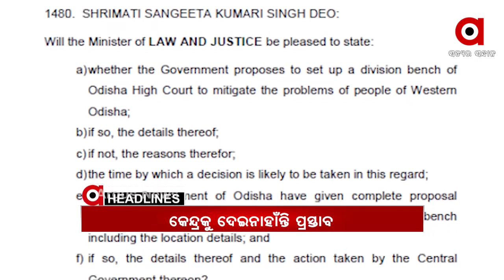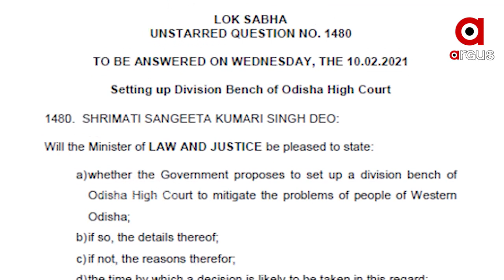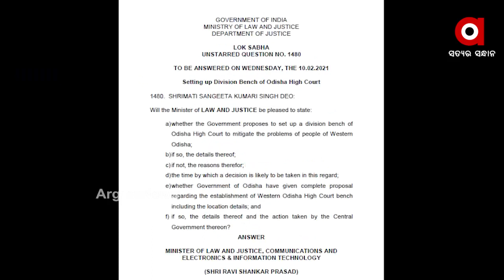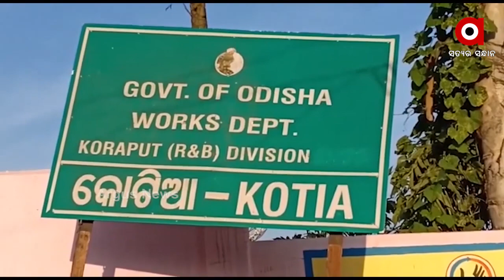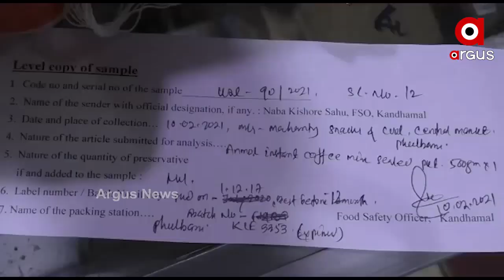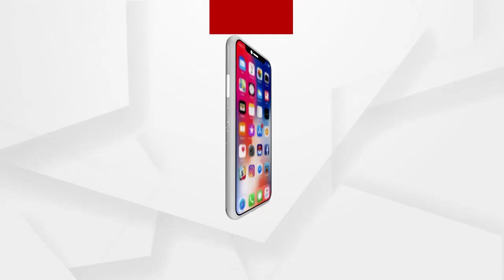Argus Update News 10am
ପୁଣି ଚାଷୀଙ୍କ ରୋଷର ଶିକାର ମନ୍ତ୍ରୀ ପ୍ରତାପ ଜେନା...
ପଶ୍ଚିମ ଓ ଦକ୍ଷିଣ ଓଡ଼ିଶାରେ ହାଇକୋର୍ଟ ବେଞ୍ଚ ସ୍ଥାପନ ଲାଗି ଓଡ଼ିଶା ସରକାରଙ୍କ ଅନୁରୋଧ...
ରାଜଧାନୀରେ ବିଭତ୍ସ ହତ୍ୟାକାଣ୍ଡ...
ଭୁବନେଶ୍ୱରରେ ମୁଣ୍ଡବୀହିନ ମହିଳାଙ୍କ ମୃତଦେହ ଉଦ୍ଧାର ଘଟଣା...
ସୁପ୍ରିମକୋର୍ଟ ଗଲା କୋଟିଆ ପ୍ରସଙ୍ଗ.